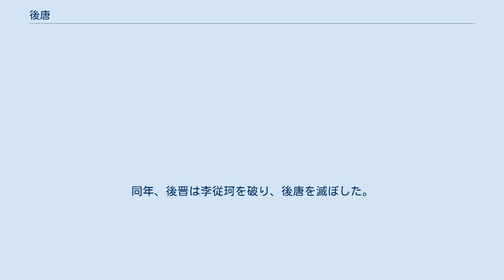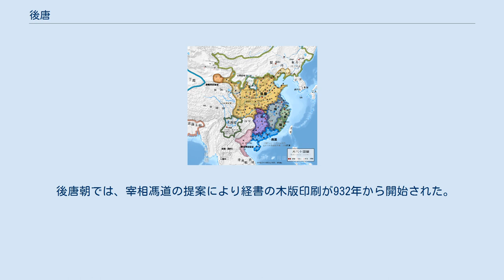後唐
後唐（こうとう、923年 - 936年）は、中国の王朝で、五代の一つである。
李淵の唐の後継者を自認して国号を唐としたので、区別するため後唐と呼び習わす。
都は洛陽。
 唐末の混乱期に、突厥沙陀部族出身の李克用が河東節度使として晋陽（太原）に駐屯し、山西地方に打ち立てた軍閥（晋国）がその前身である。
李克用は895年唐の朝廷から晋王の位を授けられたが、朱全忠との勢力争いに敗れた。
朱全忠が唐を滅ぼして後梁を建てると、李克用はこれを認めず後梁と戦った。
李克用の死後、子の李存勗が晋王を継ぐと後梁の内紛もあって晋が優勢となり、力を得た李存勗は923年皇帝を名乗って後唐を建てた。
この際、唐を号したのは、祖父の李国昌（朱邪赤心）がかつて唐の朝廷（懿宗）から反乱鎮圧の功により国姓李を賜っていたからで、唐の後継を自認し、同年に後梁を滅ぼして中国北部の大部分を制圧し、洛陽に都を移した。
 後梁に形式的に臣従し、王に封じられていた南方の諸国（十国）は、後梁の滅亡により後唐へ使者を派遣した。
このときに使者を派遣しなかった四川地方の前蜀は、925年に李存勗（荘宗）により滅ぼされた。
 四川征服後、李存勗（荘宗）は次第に驕慢となり奢侈に走り、さらには朱全忠が廃止した唐の遺習、軍隊に宦官の監察を付ける制度を復活させるなどして将士の信頼を失い、926年地方反乱に見舞われる中で部下によって殺された。
李克用の養子の李嗣源（明宗）は、反乱を収拾させると自ら帝位についた。
宰相馮道を登用し、政治の建て直しを進めた明宗の治世は比較的平穏に過ぎたが、その晩年再び帝位をめぐる混乱が起こった。
933年、明宗が病床に倒れると秦王李従栄が簒奪を企てて殺され、明宗の没後李従厚（閔帝）が後を継ぐと、明宗の養子の李従珂が反乱を起こし、帝位を奪った。
 しかし、李従珂と共に明宗の古くからの腹心で、明宗の女婿でもある石敬瑭は、李従珂が即位すると晋陽で後唐に対する反乱を起こした。
石敬瑭は北の契丹（遼）に降って援軍を要請すると、自ら帝位について後晋を建てた（936年）。
同年、後晋は李従珂を破り、後唐を滅ぼした。
 後唐朝では、宰相馮道の提案により経書の木版印刷が932年から開始された。
この事業は当初従来の王朝と同様に石刻によることが計画されたが、経費がかさむことから木版印刷となり、後周の代953年（広順3年）に完成をみた。